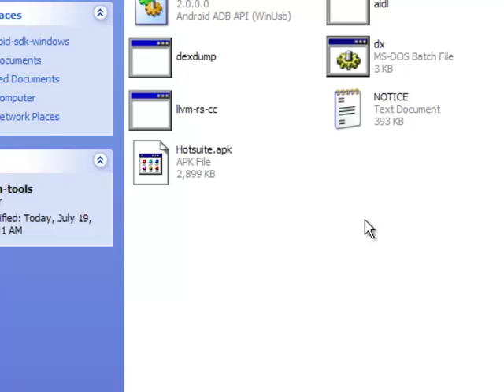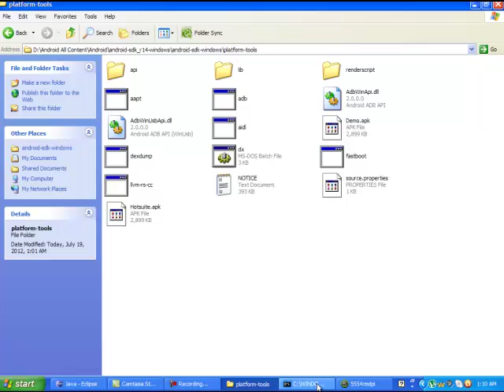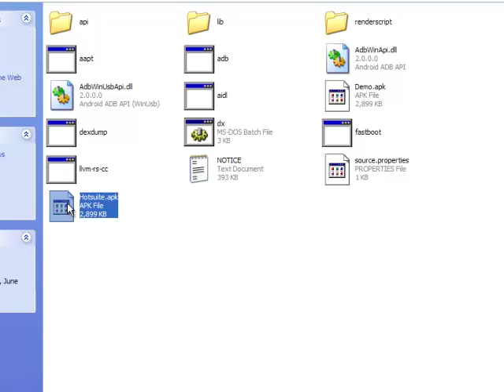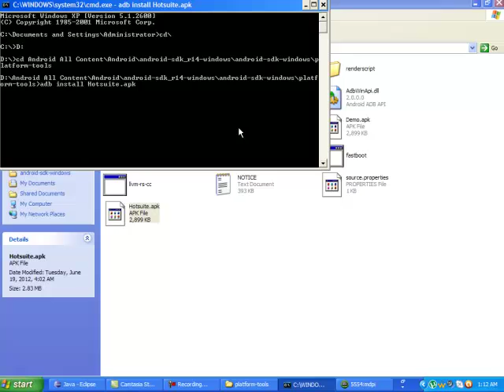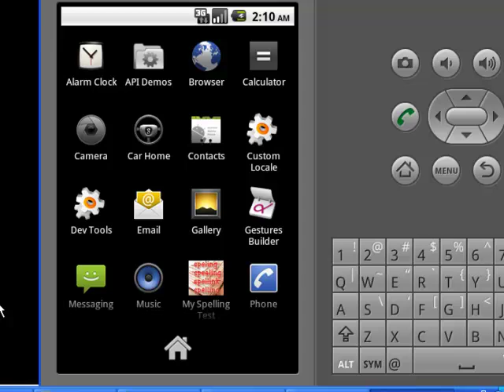How to Install .APK file in Android Eclipse Emulator .mp4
its a Quick Tutorial ... get slow down with your media player :) :)